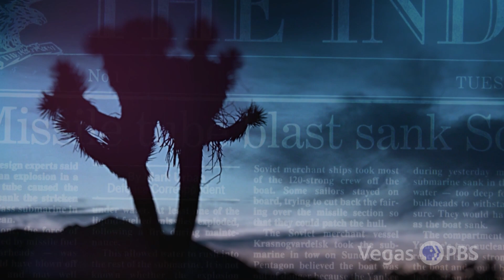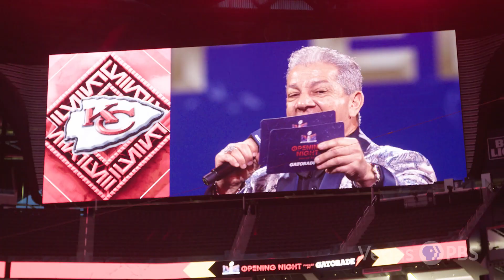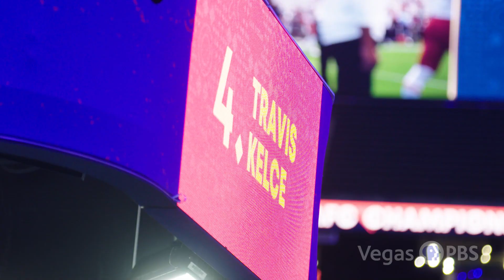Super Bowl Opening Night | Nevada Week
We bring you all the action and player interviews from the field at Allegiant Stadium.